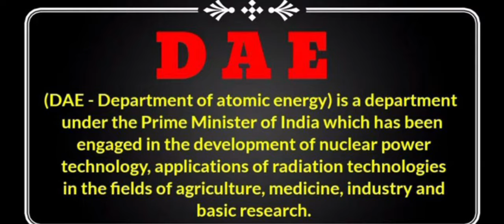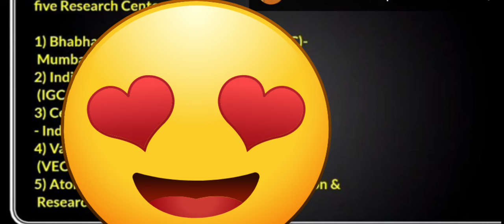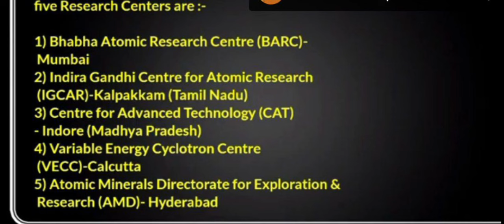SSC MTS 2022-23 //MTS JOB PROFILE IN ATOMIC ENERGY DEPARTMENT //DAE , Working days , promotion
MTS 2022-23 / NR,CR,NWR, ER DEPARTMENT ALLOCATION UPDATE / Mail lost🤔 OBC EWS issue solved ssc=pGyyvNNMML9bsNG7SSC MTS 2022-23 / MTS JOB PROFILE IN MES DEPARTMENT/ working days ,promotion 🤔 // sscmts2022 sscSSC MTS 2022-23/ ER DEP. ALLOC.DONE / BY POST OFFER LETTER आना शुरू NR ,CR ,NWR DEP. ALLOC. UPDATE एक बार वीडियो को जरूर देखें.

Video ko liye ya dm kreh ya youtube pr ATMARAM DOI search kroSSC MTS 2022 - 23 / NR,CR,NWR, ER DEPARTMENT ALLOCATION UPDATE / Mail lost🤔 OBC EWS issue solved ssc all doubts clear  एक बार वीडियो को जरूर देखें